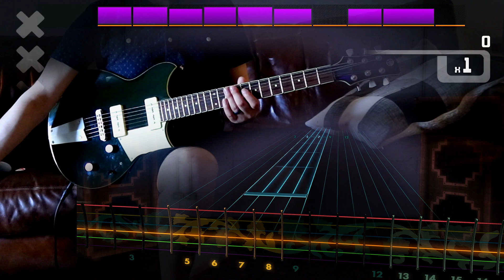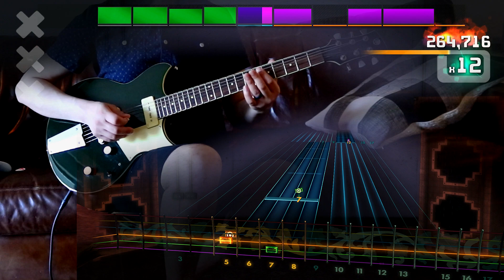Rocksmith Remastered - DLC - Linkin Park "In the End" (Rhythm)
babbys first rhythm

Linkin Park Song Pack – $13.99